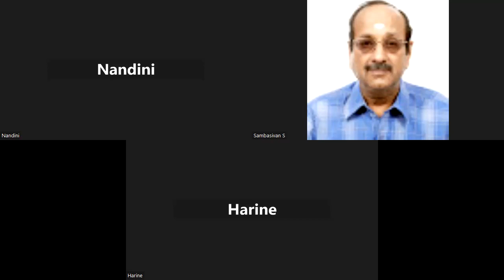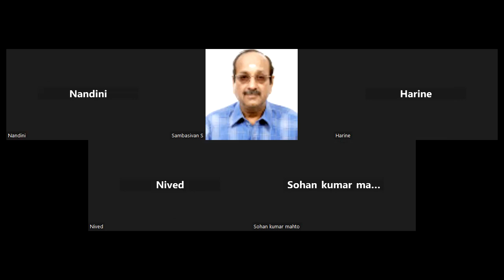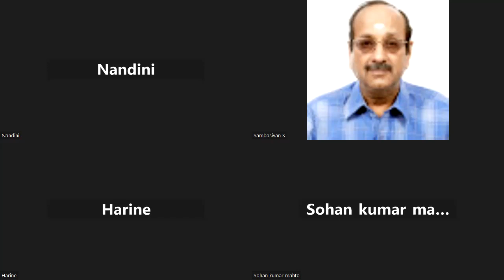B.O.I. CREDIT OFFICER TAMIL NADU 060923